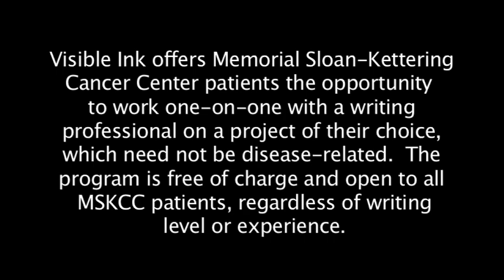Karen Dowicz Haas's Essay "You Gotta Believe" -- Sloan-Kettering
Visible Ink, a one-on-one writing program for patients at Memorial Sloan-Kettering Cancer Center, offers opportunities for self-expression, stress reduction, personal growth, and individual success at a time when many participants face the considerable challenge of a serious illness.  Karen Dowicz Haas's essay "You Gotta Believe" was performed by Karen Wexler with James Joseph O'Neil, Greg Kachejian, and Lucy Martin at Visible Ink's second annual reading on April 5, 2010.